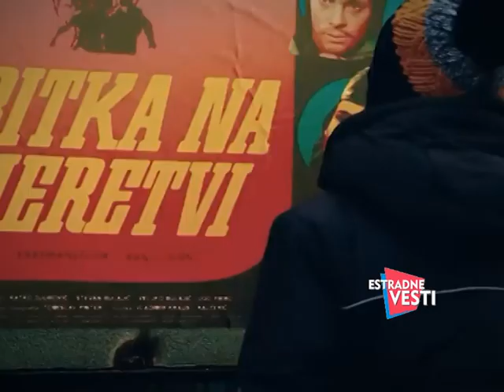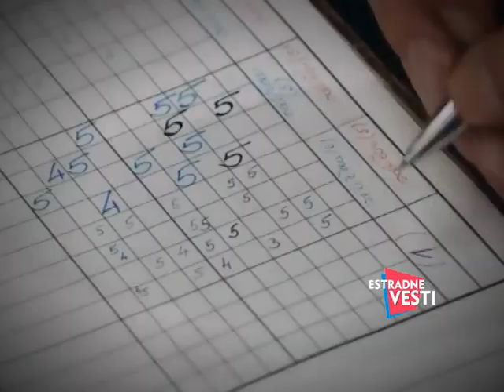Estradne vesti - 04. Avgust - (TvDmSat 2024)